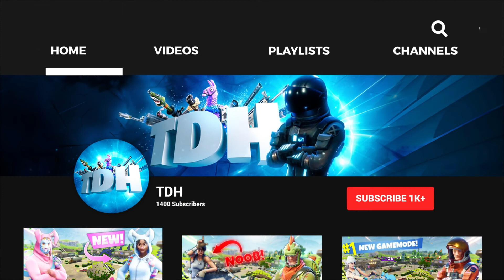DRAKE'S GETTING HIS OWN SKIN IN FORTNITE! - (Fortnite Battle Royale)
Can we smash 30 likes on this __ video?! Yo, whats up guys Tijn here and welcome back to a brand new Fortnite Battle Royale video. In today's video we'll be looking a dope Fortnite Skin Concept created for Drake by a graphic designer called Hunters I really do like like this skin Fortnite Skin concept for Drake. What do you guys think? Should a skin for Drake be added into the game? If you guys do enjoy Drake concept skin video, be sure to smash that like button, drop a comment and don't forget to subscribe and turn on notifications (the bell icon) for more Fortnite Battle Royale Videos!